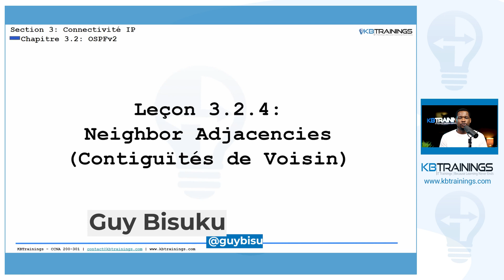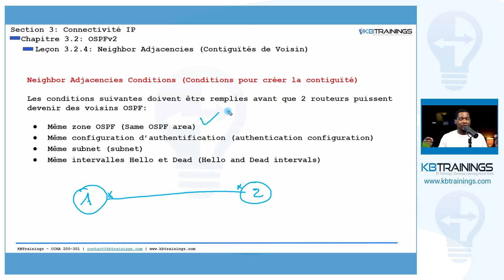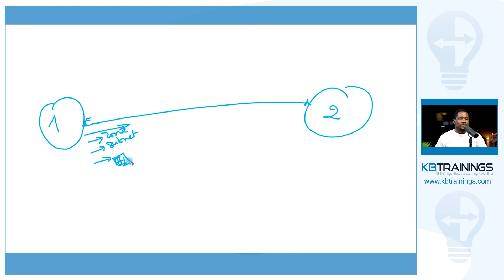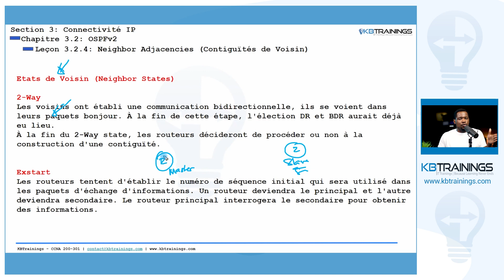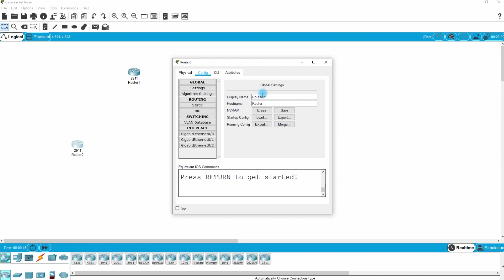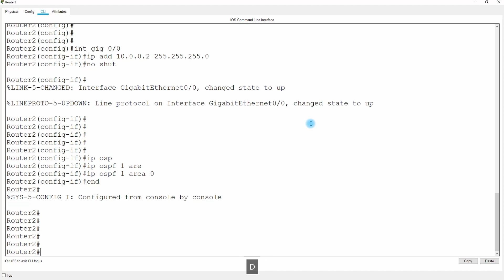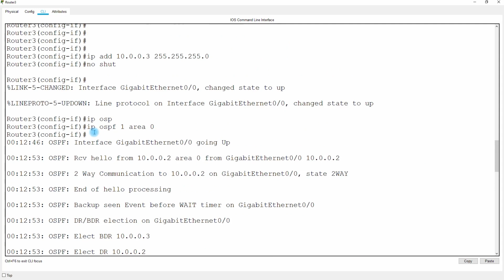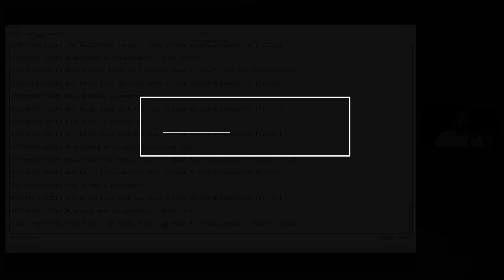Contiguïté de Voisin OSPF (Neighbor Adjacencies) | Leçon 3.2.4 _ CCNA 200-301 | Connectivité IP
Cette vidéo fait partie du cours de formation sur le nouveau CCNA 200-301 sur KBtrainings.com.